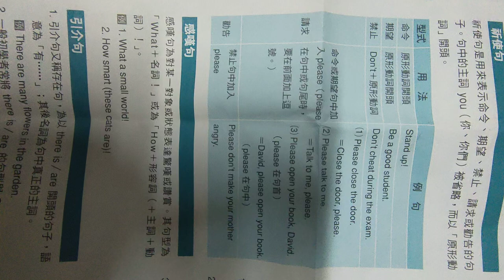VID20240426#祈使句#感嘆句#英語句型總整理 參考康軒教材194250